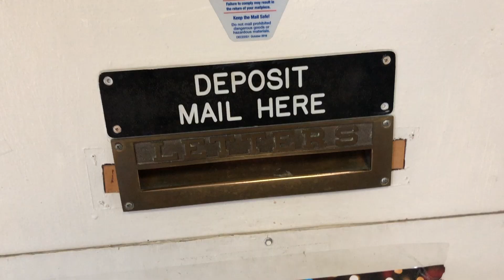Vlogmas Day 9 | gift giving and film screening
I hope these videos can bring you a little bit of comfort and joy this season.